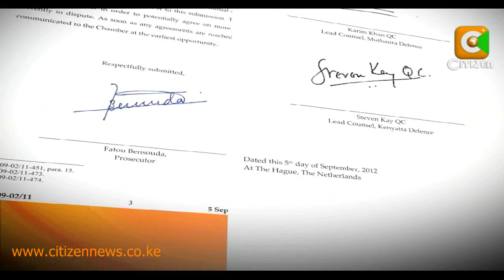ICC: Kibaki Hosted Youth in State House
ICC prosecutors and the defence teams of two post election violence suspects Uhuru Kenyatta and Francis Muthaura have reached a consensus that it was an uncontested fact, that President Mwai Kibaki hosted a group of youth leaders at State House in November, 2007. The prosecution has alleged that the meeting attended by national youth leaders was used to plan retaliatory attacks, against perceived ODM supporters in Naivasha. President Kibaki in a statement to the Hague-based Court during the confirmation of charges hearings last year insisted that the he hosted youth leaders supportive of his re-election bid, and had nothing to do with the skirmishes that rocked the country in 2007/08. Francis Gachuri reports.